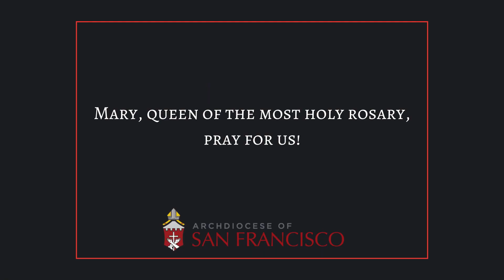The importance of the family Rosary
Sister Karol Joseph, O.P. joined the Archdiocese of San Francisco to discuss the importance of the family Rosary.